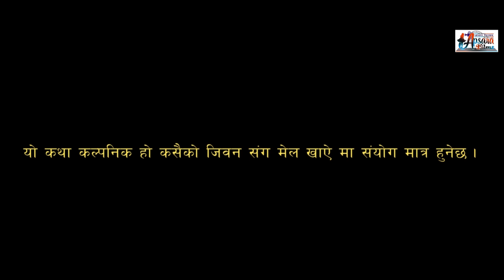Maa | माँ | New Super Hit Tharu Short Movie 2021 | Sunil Chaudhary | Durgi| By Jay prakash Chaudhary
ई चैनलके अाेडियाे तथा भिडियाे काेपि कs के ताेसर चैनलमे अपलाेड नै करू ।
कानुनके नियम पालना करू । नियमके उलङ्घन कsके सरमिन्दा नै बनु ।
अहा सवहक साथ के अपेकक्षा रहत हरदम

Thanks You So Much for Visit Our Youtub Channel